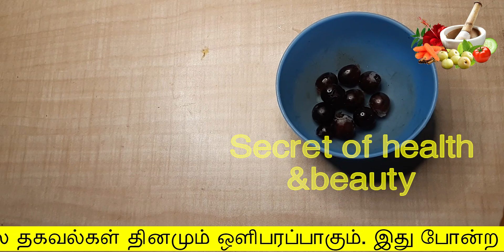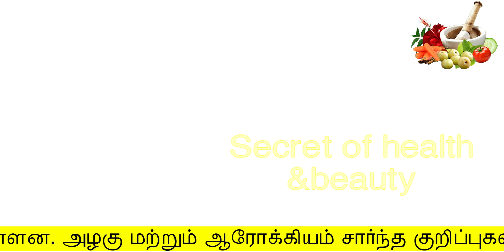10பழம் சக்கரை நோயை வேரோடு அழிக்கும் | sakkarai noi maruthuvam | suger kuraiya | symptoms of diabetes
10பழம் சக்கரை நோயை வேரோடு அழிக்கும்
sakkarai noi maruthuvam
secret of health and beauty
Hello Friends,